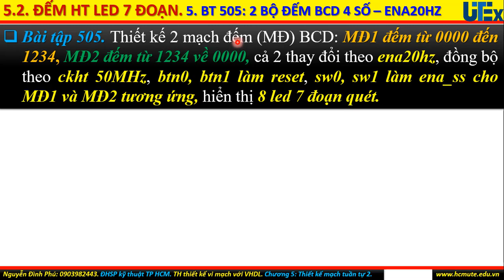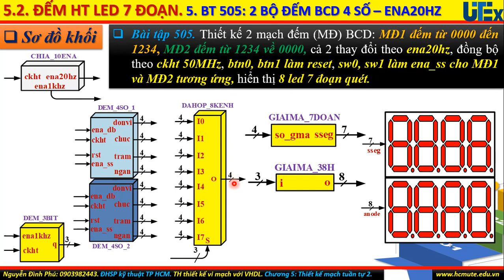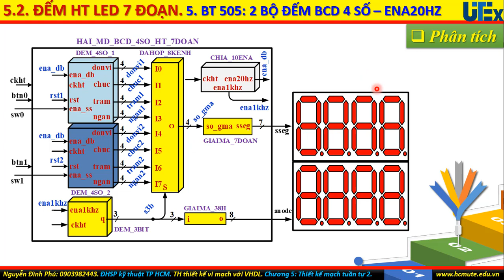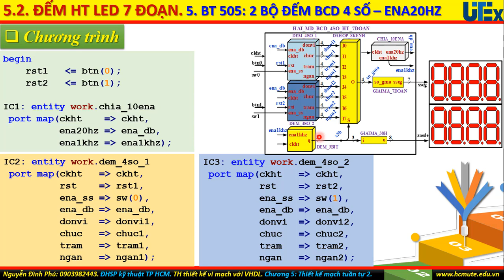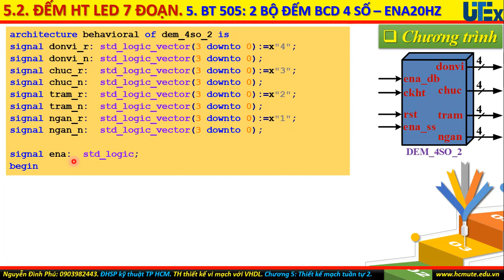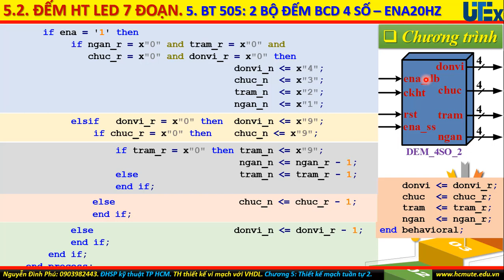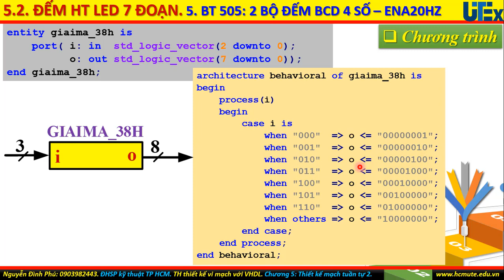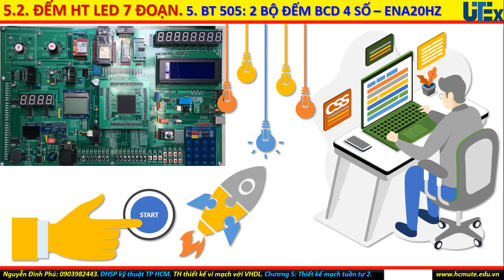VHDL – FPGA. Bài 505: Thiết kế hai mạch đếm BCD 4 số, hiển thị 8 led 7 đoạn quét. Chương 5: TKMTT2.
Phần này giải thích chi tiết giải bài tập 505: Thiết kế 2 mạch đếm 4 số. MĐ1: đếm từ 0000 đến 1234, MĐ2: đếm từ 1234 về 0000, hiển thị trên 8 led 7 đoạn quét cathode chung. Các bước thực hiện gồm vẽ sơ đồ khối, phân tích yêu cầu, viết và giải thích chương trình, cấu hình chip FPGA, quan sát đánh giá kết quả trên kit.